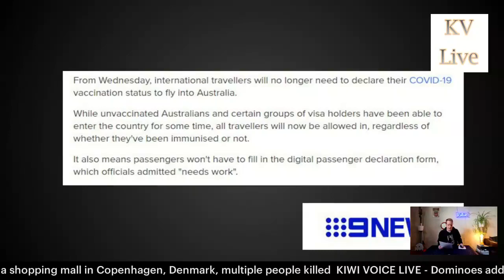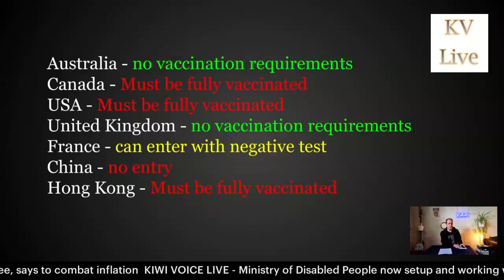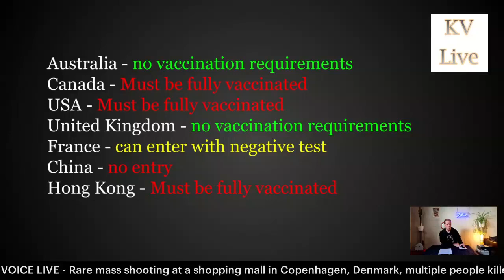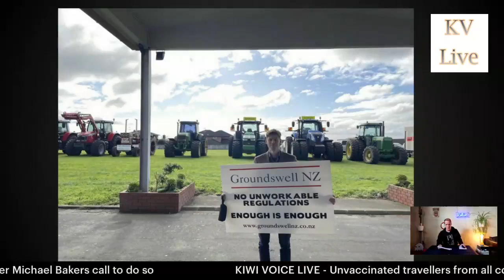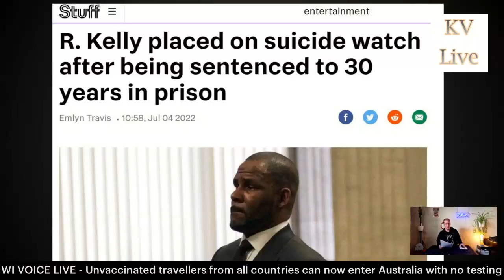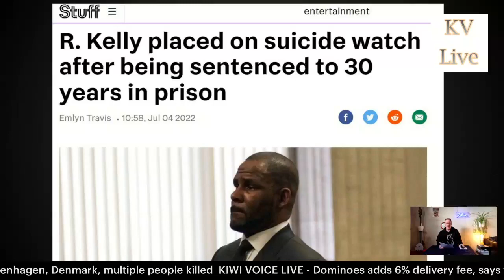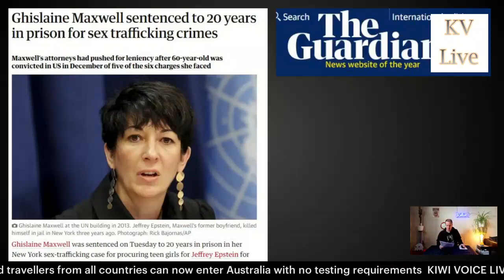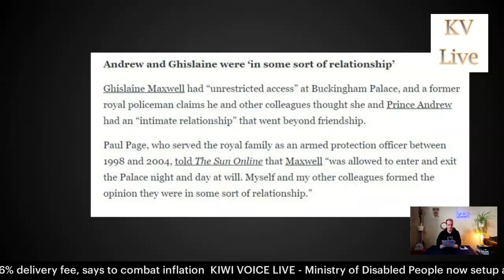Live News July 4th 2022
KV News - Lunchtime Live
Current News and political commentary